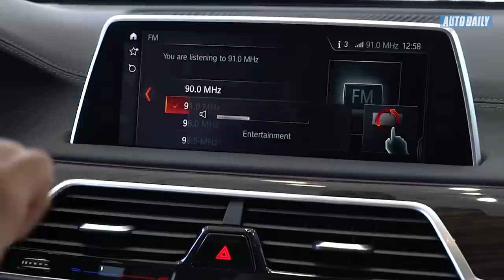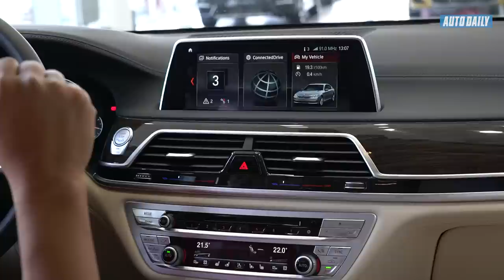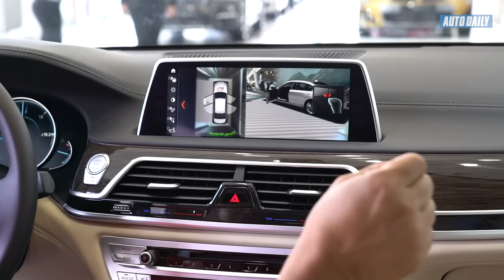BMW 740Li: Trợ lý ảo và 6 thao tác thần kỳ |AUTODAILY.VN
Không phải ngẫu nhiên mà 7 Series được ưu ái gọi là “niềm tự hào của BMW”. Kể từ khi ra đời với triết lý định nghĩa lại tương lai của ngành ô tô, mẫu sedan hàng đầu của BMW vẫn là biểu tượng của những trải nghiệm sang trọng và đẳng cấp trên toàn thế giới. Dưới đây là 4 điểm nổi bật của BMW 7 Series trong lần trở lại Việt Nam vào tháng 9 này.

BMW EfficientLightweight

Carbon được mệnh danh là “siêu vật liệu” trong công nghệ chế tạo máy móc vì đặc tính nhẹ, bền, chịu lực và chịu nhiệt vượt trội. Hơn 50 năm kể từ lần đầu tiên được sử dụng để chế tạo tên lửa và xe tăng, carbon vẫn là loại vật liệu rất đắt đỏ. Hiện nay, carbon chỉ được dùng trong ngành hàng không vũ trụ, máy bay thương mại và chế tạo siêu xe.

BMW 7 Series là chiếc xe đầu tiên trong phân khúc xe hạng sang áp dụng công nghệ Carbon Core vào sản xuất. Với công nghệ này, nguyên liệu nhựa gia cường sợi carbon được gia cố vào bộ khung sườn nhằm giảm tối đa trọng lượng xe, giúp tiết kiệm chi phí tiêu thụ nhiên liệu cho người dùng. Độ bền và chịu lực vượt trội của carbon cũng đồng thời cải thiện độ ổn định thân xe, giảm thiểu tối đa rủi ro cho xe và người lái khi có va chạm, mang lại trải nghiệm tối ưu nhất mà khó có mẫu xe nào trong cùng phân khúc có thể đạt đến.

Chìa khoá thông minh hiển thị công nghệ cao (BMW Display Key)

BMW Display Key không chỉ dừng lại ở việc tuỳ chỉnh các chức năng cơ bản mà còn cho phép người dùng kích hoạt tính năng đỗ xe tự động từ xa hoặc mở hệ thống điều hoà trong xe ngay cả khi bạn đang ở cách chiếc xe 300m. Chức năng này giải quyết được sự khó chịu khi người lái phải trực tiếp vào xe khởi động máy, đợi một lúc thì điều hoà mới ổn định được nhiệt độ trong xe.

Đáng nói hơn, BMW Display Key còn tích hợp một màn hình cảm ứng 2.2 inch, cung cấp đầy đủ các thông tin về chiếc xe như: xe còn đi được bao nhiêu km hay bao giờ cần cung cấp thêm nhiên liệu. Việc là hãng đầu tiên sử dụng công nghệ này cho thấy BMW đã rất nỗ lực và đầu tư không nhỏ để mang đến những gì tốt nhất cho người dùng. Không còn là những nút bấm khô khan như những chiếc chìa khoá khác, BMW Display Key là chìa khoá xe hơi độc đáo, tích hợp công nghệ tiên tiến, xứng tầm với đẳng cấp của thương hiệu. Đây cũng là một chi tiết đặc trưng khởi đầu cho những cuộc trò chuyện thú vị giữa chủ sở hữu BMW Display Key và bạn bè của họ hoặc làm cho người xung quanh phải ngạc nhiên với công nghệ tiên tiến này.